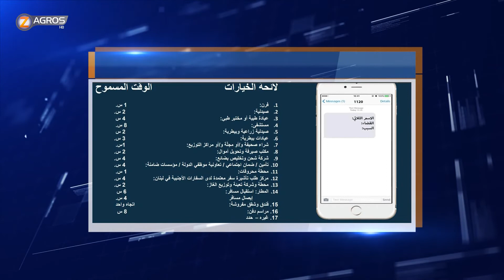برنامج من بيروت على شاشة زاكروس تيفي يوم الاحد الساعة 19:00 EBL